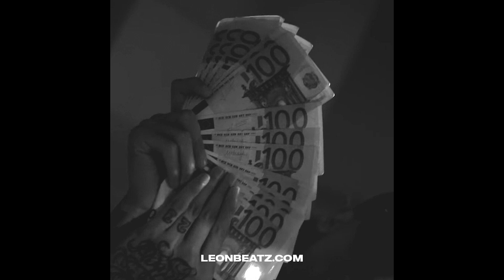[FREE] Sainte x Jbee x K1 x Blanco x Central Cee Type Beat 2023 - "Dawg" | Lofi Drill type beat 2023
0:00 Intro
0:01 Beat